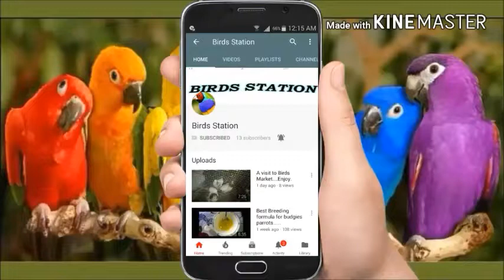How to Handfeed baby bird | parrot ky bachy ko khurak kaisy khilye jaye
parrots ky baby ko kesy hand feed krwaty han